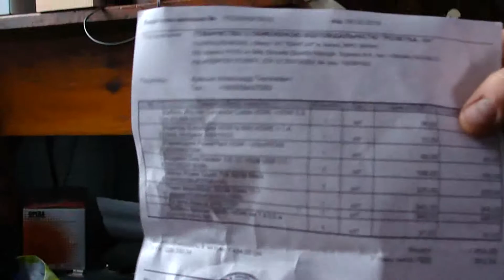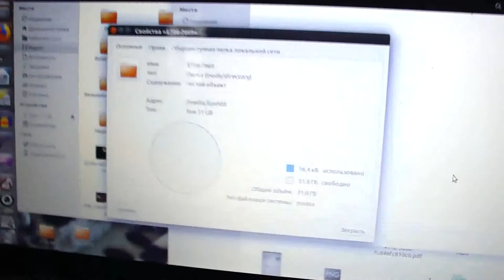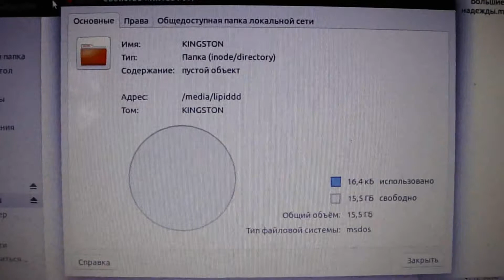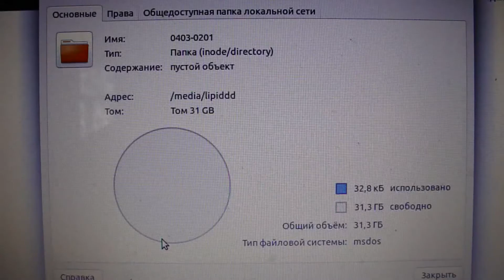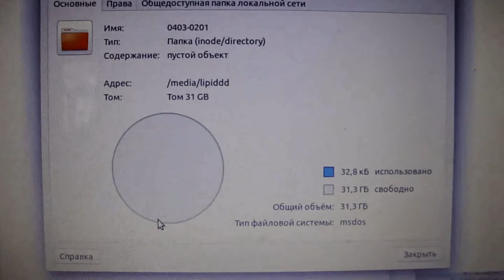Rozetka Cравнение флешек Silicon Power T06, Kingston DataTraverel100, Team MicroSDHC, HDMA